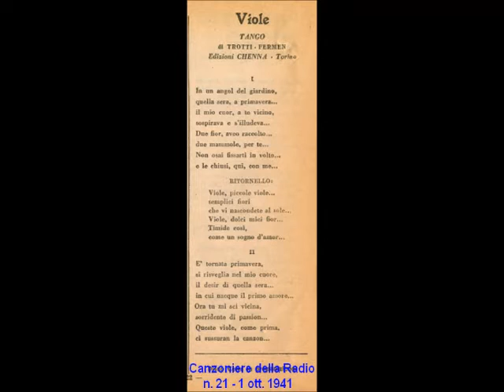Dea Garbaccio - Viole (con testo)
DEA GARBACCIO – VIOLE; tango di Trotti - Fermen; 1940; Orchestra diretta dal Maestro Cinico Angelini; Cetra IT 972.

TESTO:
I.
In un angol del giardino,
quella sera, a primavera...
il mio cuor, a te vicino,
sospirava e s'illudeva...
Due fior, avevo raccolto...
due mammole, per te...
Non osai fissarti in volto...
e le chiusi, qui, con me...
(Ritornello)
Viole, piccole viole...
semplici fiori
che vi nascondete al sole...
Viole, dolci miei fior...
Timide così,
come un sogno d'amor...

BIOGRAFIA (da Wikipedia):
Dea Garbaccio, propriamente Dea Gili Garbaccio (Borgosesia, 26 settembre 1919 – Fara Novarese, 1997), è stata una cantante italiana.
Scoprì la propria vocazione musicale nel negozio del padre, che commerciava dischi e apparecchi radio. Nel 1939 entrò all'EIAR in seguito al concorso nazionale per cantanti della radio - assieme ad Oscar Carboni - esordendo ai microfoni col brano Come bimbi e giungendo al successo con C'è una chiesetta amor. Tale fu la notorietà raggiunta dalla canzone che il maestro Angelini la adottò e la usò poi ininterrottamente come sigla della propria orchestra. Dotata di una voce intensa che sapeva però modulare in toni delicatissimi, è ricordata soprattutto per l'interpretazione di Rosamunda, incisa con l'orchestra Angelini nel 1942: rifacimento della nordamericana Beer Barrel Polka (1939), la canzone avrebbe accompagnato coi suoi toni allegri e speranzosi gli italiani nei mesi della liberazione, restando un vero e proprio sigillo di quell'epoca.Dea Garbaccio fu attiva in RAI fino alla fine degli anni quaranta nelle formazioni di Angelini e Barzizza, ritirandosi poi a vita privata. Tra i suoi altri successi si può ricordare La sedia a dondolo (1942) e la versione italiana della celebre Besame mucho (1945). È apparsa nei panni di se stessa nel film del 1940 dedicato all'EIAR e diretto da Giacomo Gentilomo Ecco la radio!.